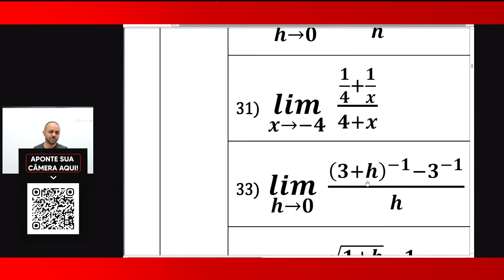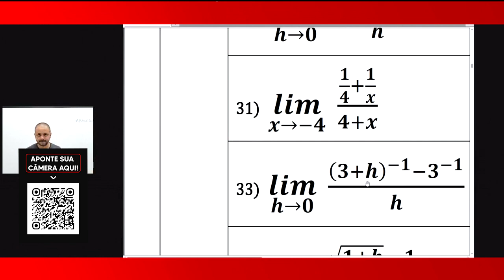A importância da matemática básica em limites